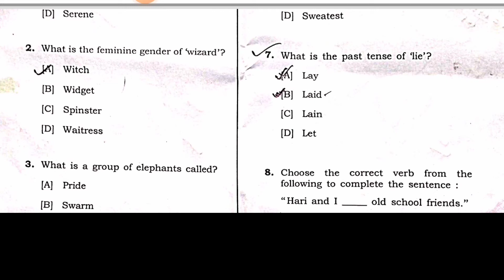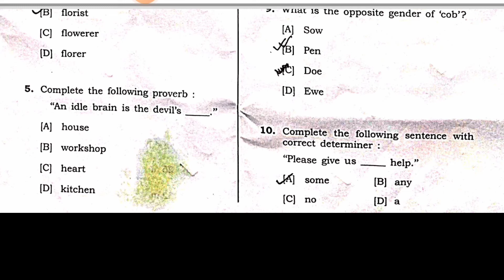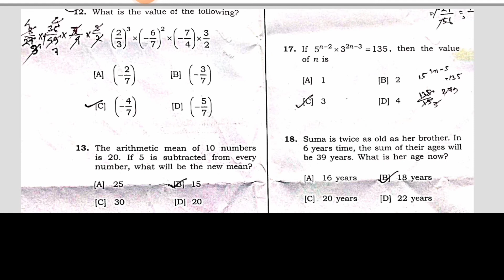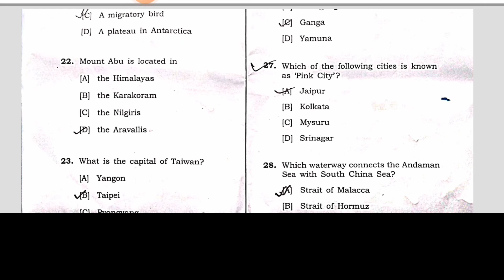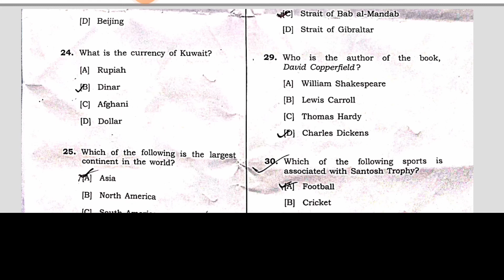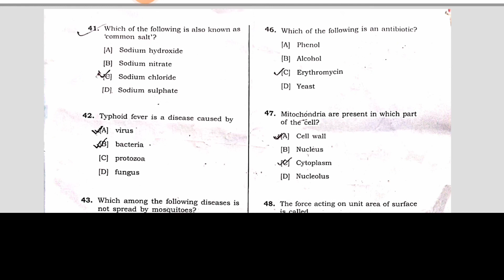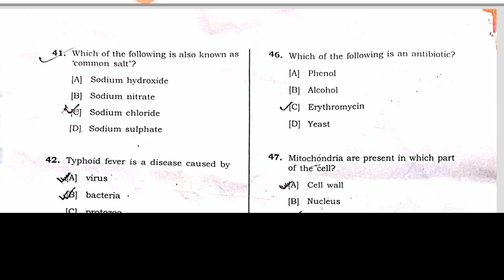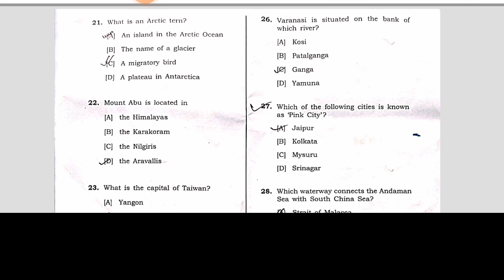DHS Exam Answer key 2022//Complete Solution